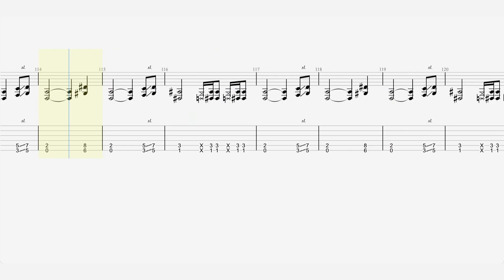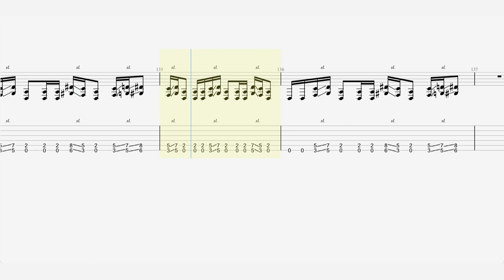Pantera - “5 Minutes Alone” - Guitar Tab ♬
Single by Pantera
from the album Far Beyond Driven
Released 1994
Recorded 1993
Genre Groove metal
Label East West
Songwriter(s)
Dimebag Darrell , Vinnie Paul , Phil Anselmo , Rex Brown
Producer(s) Terry Date